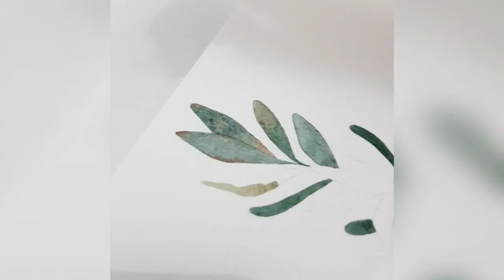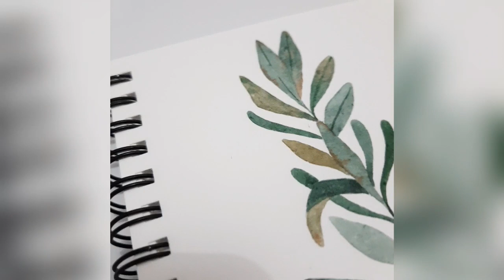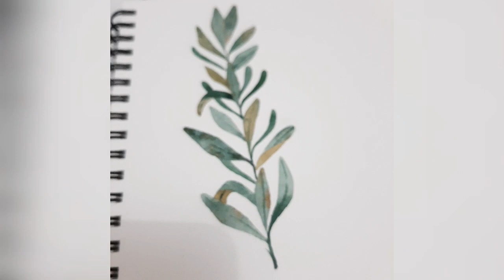Green Leaf Watercolor Illustration | Beginner Watercolor Tutorial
Hello! Please join me as I paint this green leaf.

PRODUCTS USED :
- Winsor & Newton Cotman Water Colour, shades Raw Umber and Yellow Ochre (If you live in Jakarta, Indonesia, you can get this paint at Paperclip Mall Kelapa Gading 3, or you can search at online shop platform)
- Holbein Artist's Watercolors shades Davy's Grey and Shadow Green (I bought it online at Shopee)
- Local brush
- de Goya water colour paper, 90 lbs/200 gsm, cold press (you can get it at Artland store)